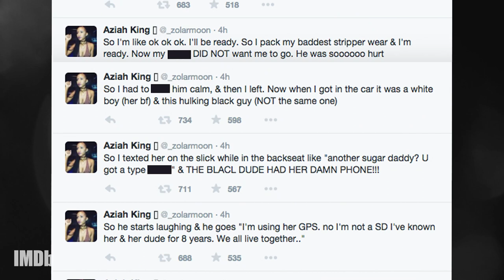How ‘Zola’ Adapts Viral Tweets Into a Rapid-Fire Indie Dramedy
'Zola' stars TaylourPaige, RileyKeough, NicholasBraun, ColmanDomingo and the real Zola, A’Ziah King, discuss how the movie came to life from a thread of viral tweets.